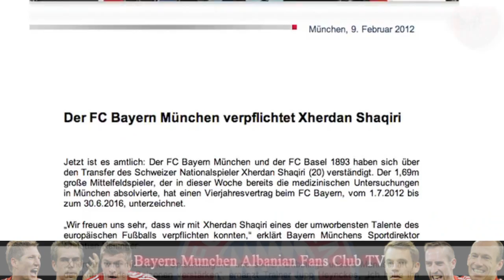Xherdan Shaqiri - Fanella e re e Bayernit (me nr e Boateng)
Wir verlosen schon jetzt das wohl erste Bayern-Trikot von Xherdan Shaqiri!